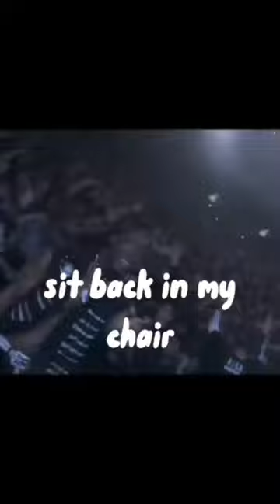conversations lyrics by juice wrld